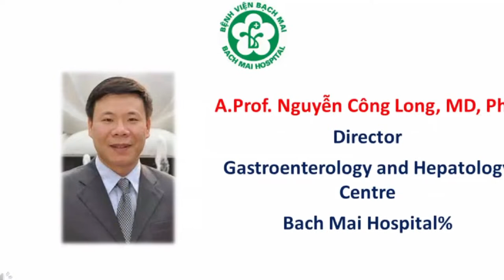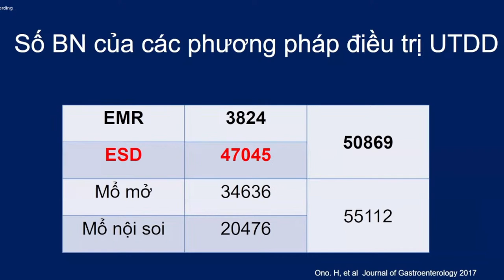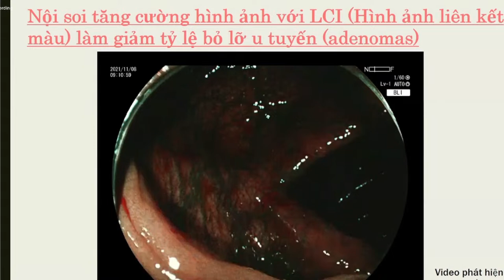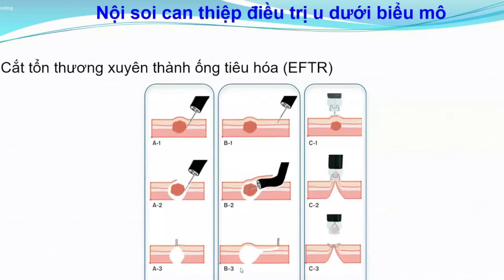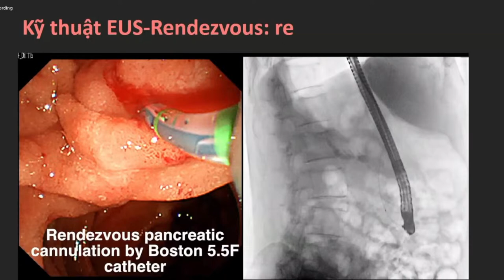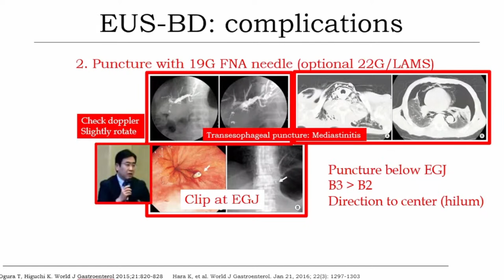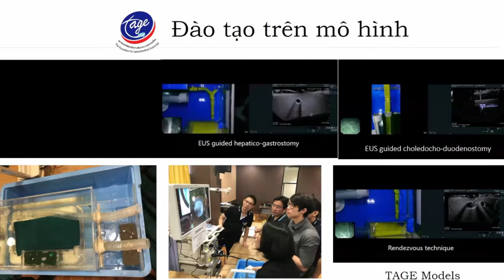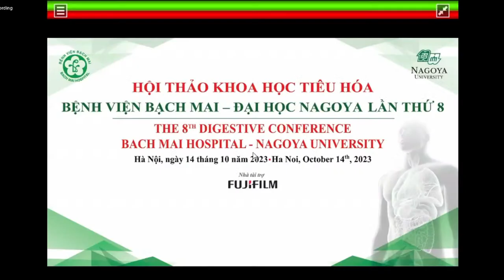Hội thảo khoa học tiêu hóa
Với mục đích chia sẻ kiến thức nhằm nâng cao năng lực cho các nhân viên y tế, Bệnh viện Bạch Mai tổ chức Hội thảo khoa học tiêu hóa Bệnh viện Bạch Mai – Đại học Nagoya lần thứ 8 cho các bác sĩ trên toàn quốc.
- Hình thức tổ chức: trực tiếp tại Hội trường lớn, tầng 2, nhà P, Bệnh viện Bạch Mai, và trực tuyến
Chủ tọa
PGS.TS.BS. Đào Xuân Cơ - GS.TS.BS. Hidemi Goto  PGS.TS.BS. Nguyễn Công Long - GS.TS.BS. Đào Văn Long - PGS.TS.BS. Vũ Văn Khiên
Chương trình
08:30 - 09:00 Đón tiếp Đại biểu
09:00 - 09:10 Khai mạc
09:10 - 09:40 Chỉ định ESD dạ dày từ đơn giản đến phức tạp: kinh nghiệm từ chuyên gia Nhật Bản
GS.TS.BS. Tsunaki Sawada - Bệnh viện Đại học Nagoya
10:10 - 10:30 Nội soi can thiệp tại Bệnh viện Bạch Mai
TS.BS. Nguyễn Hoài Nam - Bệnh viện Bạch Mai
10:30 - 10:45 Giải lao
10:45 - 11:15 Siêu âm nội soi trong tổn thương tụy
GS.BS. Hsia-Po Wang - Bệnh viện Đại học Quốc gia Đài Loan
11:15 - 11:45 Ca thiệp đường mật dưới hươmng1 dẫn siêu âm nội soi
BS. Thawee Ratanachu-EK - Bệnh viện Rajavithi - Thái Lan
11:45 - 12:00 Thảo luận và tổng kết
12:00 - 13:00 Tiệc trưa

Phát biệu khai mạc thực hành
GS.TS.BS. Hidemi Goto - PGS.TS.BS. Nguyễn Công Long - TS.BS. Đỗ Anh Giang - ThS.BS. Kiều Văn Tuấn
13:30 - 13:45 Phát biệu khai mạc phiên chuy6en đề thực hành
PGS.TS.BS. Nguyễn Công Long
13:45 - 16:30 Chia 2 nhóm thực hành
Phòng 1: Kỹ thuật cắt tách dưới niêm mạc
Cắt tách dưới niêm mạc bằng kỹ thuật tạo hầm

Phòng 2 Siêu âm nội soi
Nội soi mật tụy ngược dòng
16:30 - 17:00 Thảo luận và bế mạc
PGS.TS.BS. Nguyễn Công Long - Giám đốc Trung tâm Tiêu hóa - gan Mật - Bệnh viện Bạch Mai

Kênh không sở hữu tác quyền của video này.
Kênh chúng tôi là nơi chia sẻ với cộng đồng những buổi học tập và nội dung từ các hội nghị quan trọng một cách miễn phí. Chúng tôi luôn đặt niềm tin rằng kiến thức là món quà quý giá và mỗi người đều xứng đáng có cơ hội tiếp cận.
Nếu việc chia sẻ này ảnh hưởng đến quyền sở hữu hoặc bản quyền của tác giả, chúng tôi chân thành xin lỗi về sự việc này.
Chúng tôi cam kết sẽ ngay lập tức xóa video liên quan nếu có yêu cầu. Xin vui lòng bỏ qua những sai sót có thể xảy ra và hãy hiểu rằng mục tiêu chúng tôi luôn là sự lan tỏa kiến thức một cách tích cực và tôn trọng quyền của tất cả các cá nhân và tác giả liên quan.
Xin chân thành cảm ơn sự thông cảm và rất mong hợp tác với mọi người!
Trân trọng!